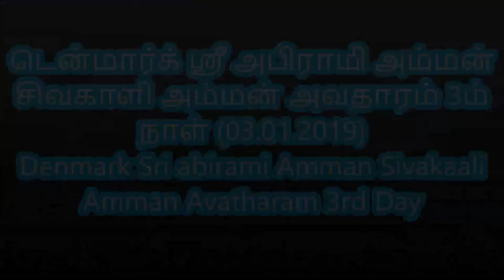Denmark Sri Abirami Amman டென்மார்க் ஸ்ரீ அபிராமி அம்மன்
Denmark Sri Abirami Amman டென்மார்க் ஸ்ரீ அபிராமி அம்மன்  சிவகாளி அம்மன் அவதாரம்  3ம்  நாள்